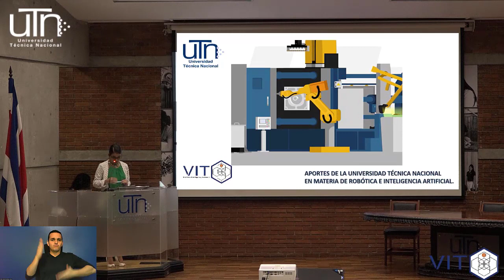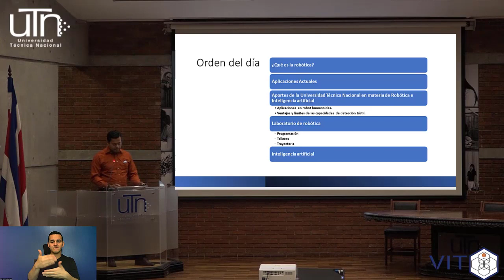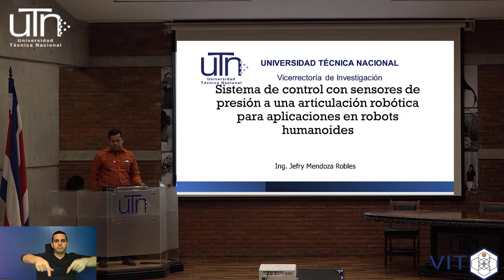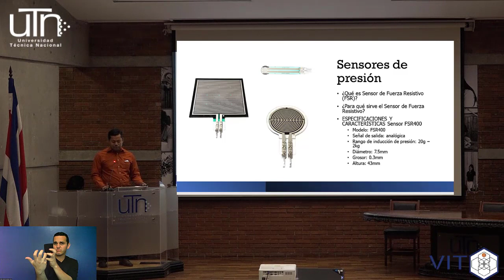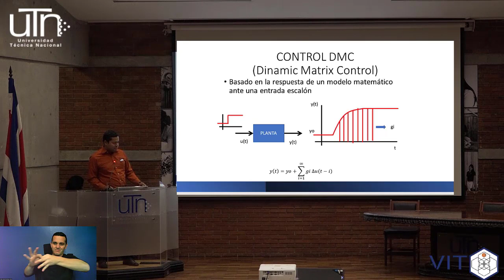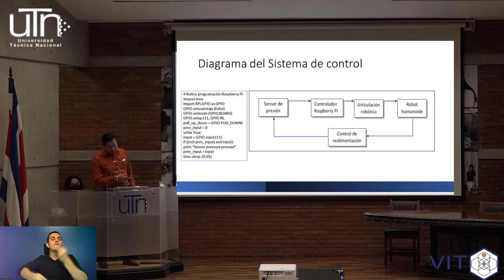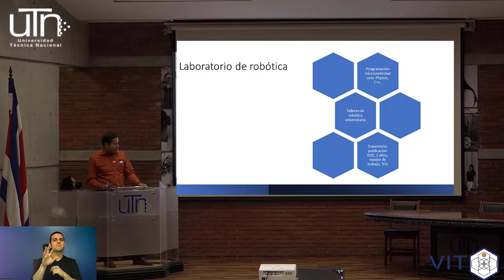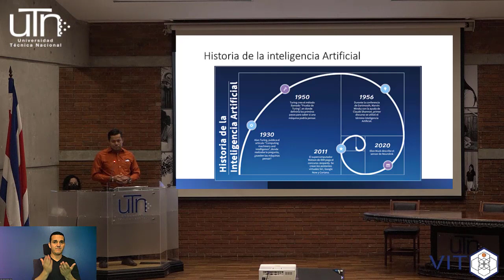2. Aportes de la Universidad Técnica Nacional en materia de Robótica e Inteligencia artificial.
PANEL DE EXPERTOS ROBÓTICA E INTELIGENCIA ARTIFICIAL: OPORTUNIDADES Y DESAFÍOS PAR LA INVESTIGACIÓN EN LA ERA DEL CONOCIMIENTO.

2. Aportes de la Universidad Técnica Nacional en materia de Robótica e Inteligencia artificial.

Sr. Jeffry Mendoza Robles. Investigador, Sede Central UTN.

Actividad realizada el día: 29 de junio de 2022
Lugar: Auditorio de Administración Superior Universitaria.
Organiza: Vicerrectoría de Investigación y Transferencia.

Un agradecimiento al Sr. Edier David Godinez  por la traducción a LESCO.